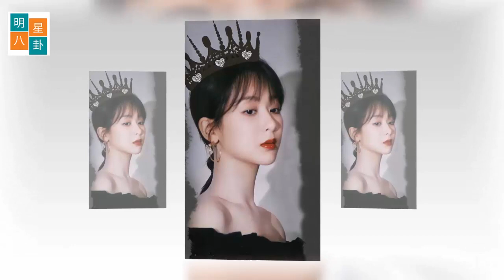小湛新大片再次亮相，具有“国际风格” 杨紫这是怎么了，火速发出倡议书，杜绝饭圈乱象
肖战大片有“国际范”：获品牌方礼遇，4外文账号同步发布！
《骄阳伴我》杀青了，肖战也有时间去做拍戏以外的事情了！
对于艺人来说，商务就是他们的第二工作了！
肖战的外形条件和气质都是绝佳，俘获了多个国际大牌的青睐。
这不，肖战新拍的一组大片又来了！大片一经发布，就获得了肖战本人的转发。
这组大片里，肖战的造型主打休闲风格。
修身的深色衬衣搭配休闲西裤，腰间系一条皮带，脚上是一双同色运动皮鞋。